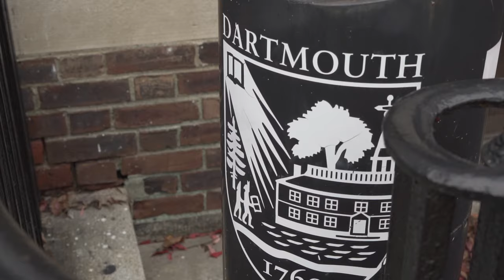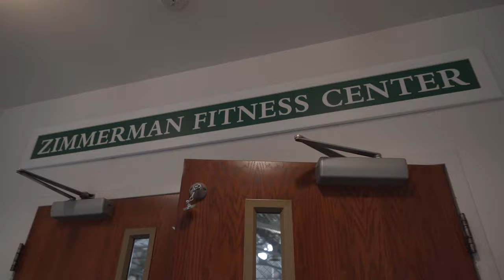A Day in the Life: Dartmouth Student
Want to see what colleges you could get into today? Try our Crimson's FREE admission's calculator here!

Brad is a student at Dartmouth College in Hanover New Hampshire, studying Philosophy. Check out a day in his life as he takes us through his academics and extracurriculars at one of the oldest colleges in the US.